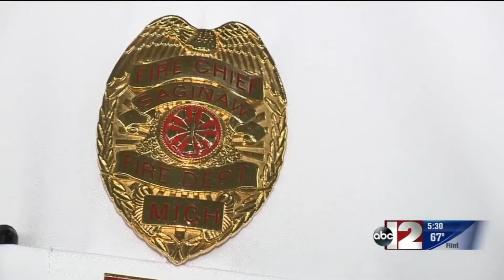WJRT: Peters Introduces bill to Support Local Firefighters